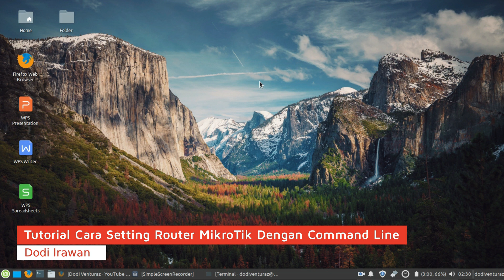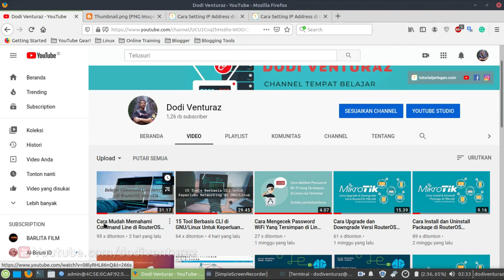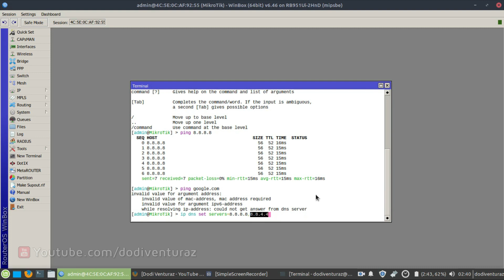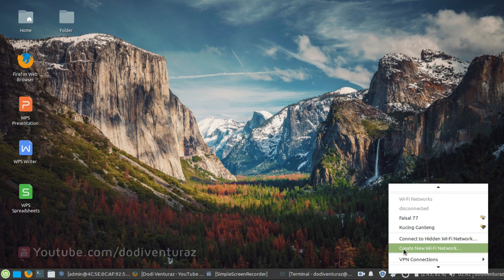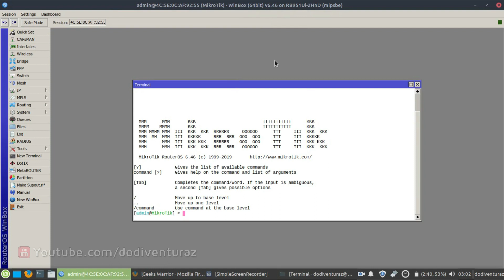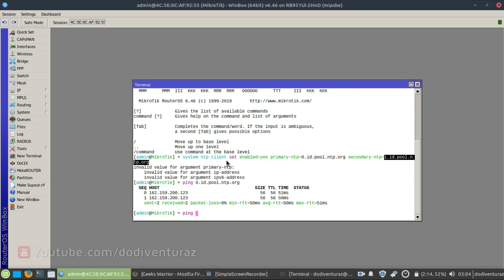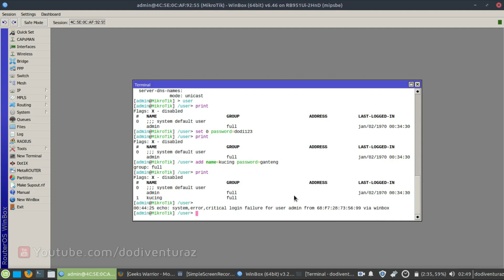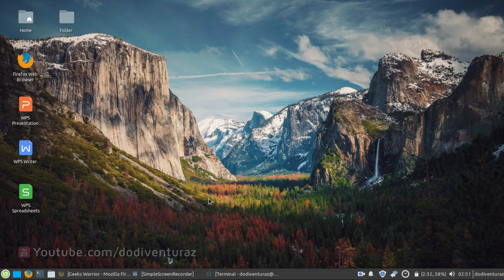Tutorial Cara Setting Router MikroTik Menggunakan CLI (Command Line Interface)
Cara Setting Router Mikrotik Melalui Terminal - Pada video kali ini saya akan menjelaskan langkah-langkah melakukan konfigurasi dasar pada router mikrotik menggunakan command line interface (CLI) melalui terminal.

Konfigurasi yang dilakukan yaitu meliputi : cara menambahkan IP Address pada interface router, menambahkan default gateway, menambahkan DNS resolver, menambahkan NAT masquerade, setting NTP client, mengubah hostname dan menambahkan username baru pada router.

Kamu juga bisa mempelajari tutorial ini dalam bentuk artikel yang bisa dibaca melalui

Temukan juga artikel menarik lainnya seputar tutorial mikrotik, linux, dan komputer di blog :